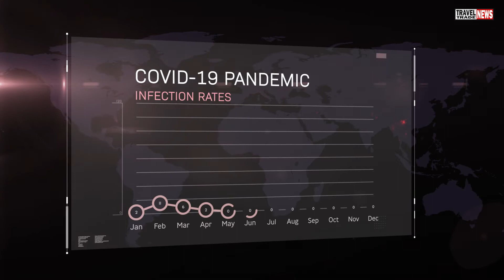TOP 5 TRAVEL NEWS of the Day | Travel Trade News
Travel Trade News(TTN) is your daily dose of the big, viral and relevant news in two minutes. It’s your ultimate guide to staying informed on the latest in travel, trade, international relations, and the travel industry.

GetCloserToTheNews​ with the latest headlines on travel, trade, international relations, and the travel industry on traveltrade.news